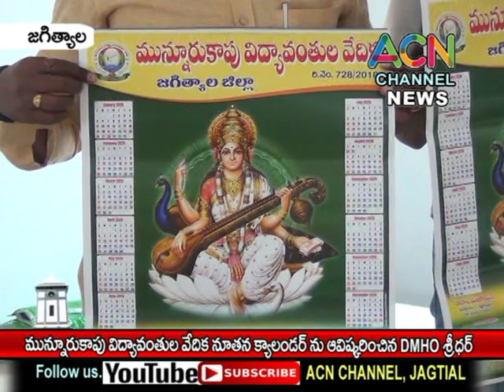జగిత్యాల : DMHO శ్రీధర్ చే మున్నూరుకాపు విద్యావంతుల వేదిక నూతన సం. క్యాలండర్ ఆవిష్కరణ